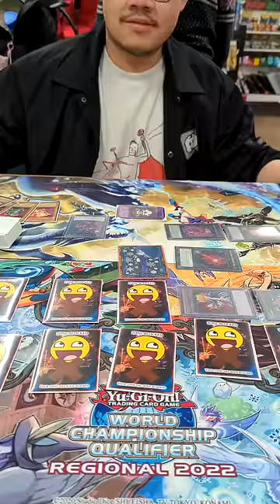When You Play Against Kashtira Too Much Yugioh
Every deck now reminds me of Kashtira
- Simply click on my link then proceed to buy whatever your heart desires on TCGPlayer to help support the growth of this channel!

MY DISCORD SERVER!
ORICA/CUSTOM YGO CARDS/TOKENS! (WORLDWIDE AVAILABLE 1 WEEK TO PROCESS)
If you want to order, paypal me the correct amount via this link. Then make sure under notes you clearly input these details.

1. Your Address
2. The imgur or image link to said file and also how you want the card.
3. Your email so I can contact you.

Pricing:
Supers = $12
Secrets = $15
Prismatic = $20
Holofoil = $20
Custom Back = +$10
Custom Details/Edits = +$15
EQUIPMENT USED:
Ring Light
Light-Blocking Glasses
Webcam/Camera Desk Attachment
Camera Quick-Release Attachment
Horizontal Camera Holder
Lighting (Makes a huge difference)
Portable Microphone
Desktop Microphone